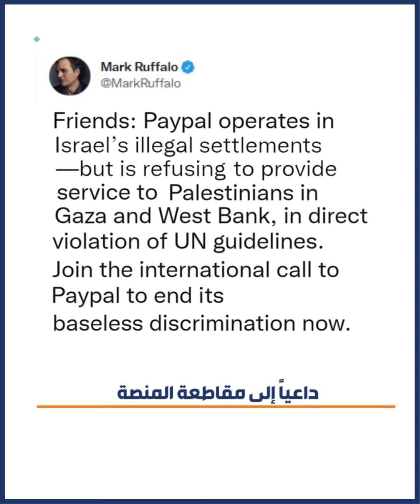الميادين GO | ممثل أميركي يتهم "باي بال" بالتمييز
الممثل الأميركي مارك روفالو يتهم منصة الدفع العالمية "باي بال"بالتمييز ضد الفلسطينيين جراء رفض المنصة تقديم خدماتها في غزة والضفة الغربية.